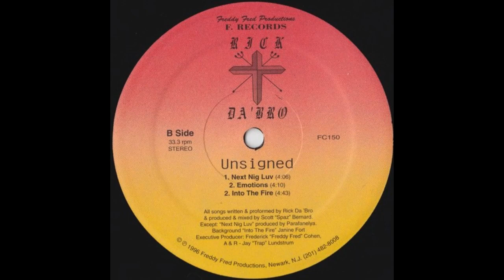Rick Da 'Bro - Emotions [1996]